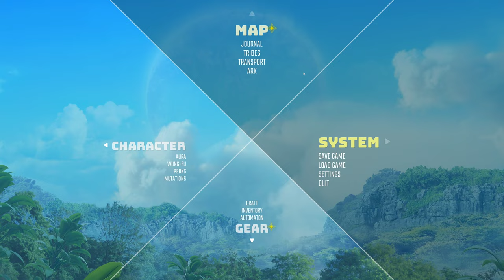LET'S PLAY BIOMUTANT PART 12| PC WALKTHROUGH| GAMEPLAY 2022 |DEFEATING LUPA LUPIN|THREE WORLDEATERS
Biomutant is an action role-playing game developed by Swedish developer Experiment 101 and published by THQ Nordic. The game will be released on 25 May 2021 for Microsoft Windows, PlayStation 4, and Xbox One with PlayStation 5 and Xbox Series X/S versions releasing at a later date.

Biomutant is an action-adventure RPG with a strong, narrative-driven story, taking place in a unique, artful world inspired by masterpieces such as Devil May Cry, Ratchet and Clank, and even the movie: Kung-fu Panda. Created by developer Experiment 101, Art & Creative Director Stefan Ljungqvist along with his team aims to offer players unparalleled freedom in character creation, combat mechanics, and exploration elements in the post-apocalyptic epic adventure. Set in a time where the lifeforce of the planet is sustained by the Tree of Life, players design their own vision of the ultimate battle critter, in order to adopt their preferred Mutations, learn styles of Martial Arts, and save the divine tree to unite the realm once more.

Biomutant has branching storylines where decisions made by the player will decide how the story will continue. The world of Biomutant is struck by a natural disaster as poisonous oil comes up from beneath the surface and pollutes the Tree of Life. The Tree of Life has five roots through which it gives life to the whole world. In order to save the Tree of Life, players need to go to the end of each root, where aside from the oil a creature is destroying the root by gnawing at it. There are also six tribes that are split from their original enclave. Three of them want to heal the Tree of Life, while the three others plan to do things on their own. Each tribe can be influenced through the Karma system. The player can ally with a tribe and eliminate other tribes in order to grow the power of the allied tribe in the world, although the player can also decide on the Tree of Life's fate without having to murder any of the tribes if they want to.